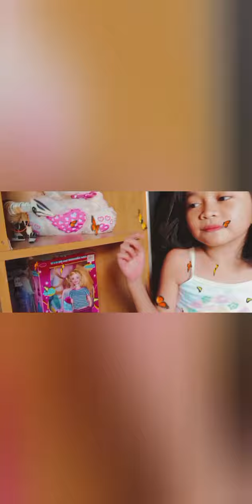playing Lego with yhanie